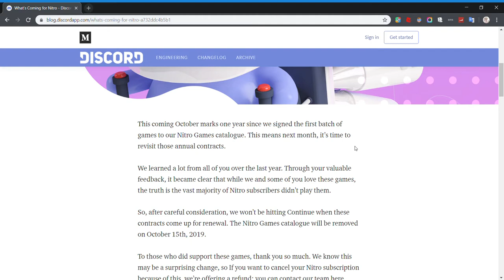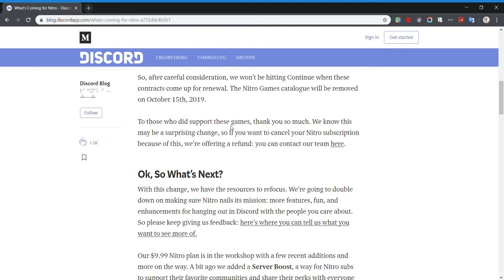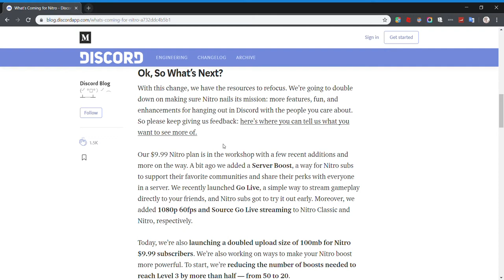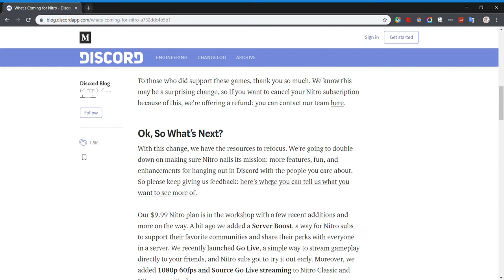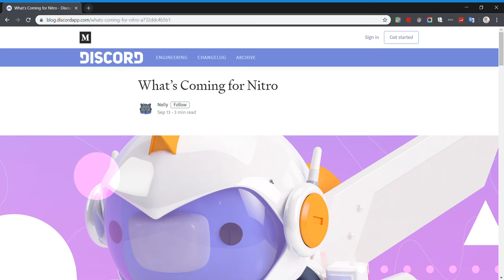R.I.P Nitro Games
F in the chat for Discord Nitro Games Catalogue! We will miss you... 😭